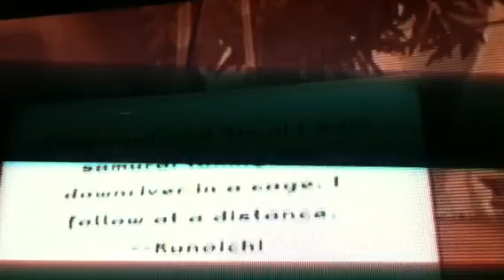Lets play mini ninjas part6